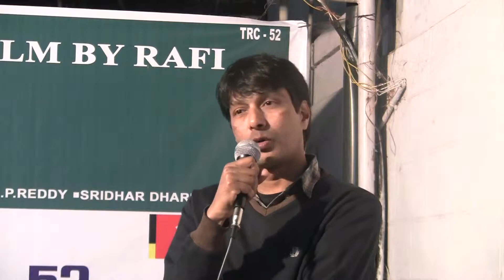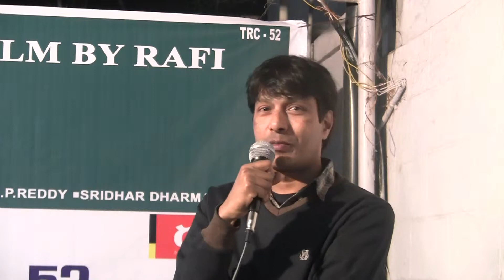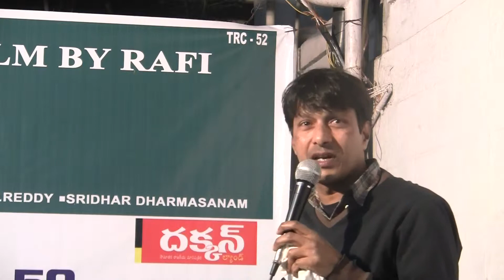TRC CHARCHA 52-Inkennaallu Movie 9